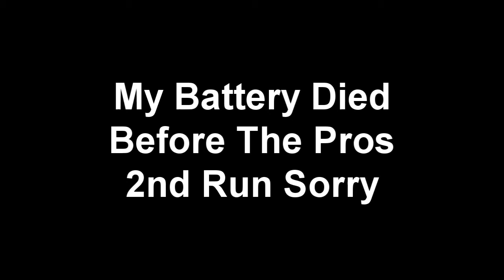Truckstop Comp (other point of view)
title says it all but i didnt get the pros 2nd run because battery died sorry